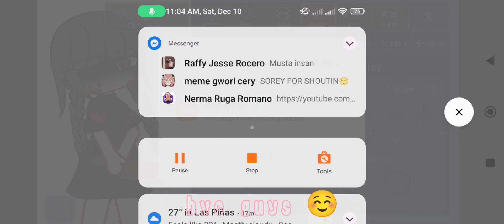hello guys i made adam wednesday in gacha club the music is so relaxing 😎._.